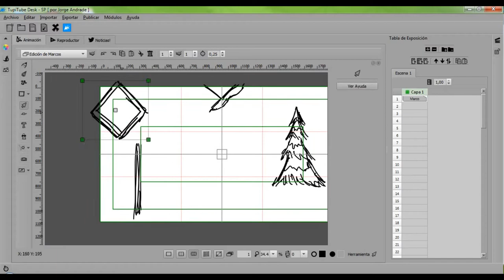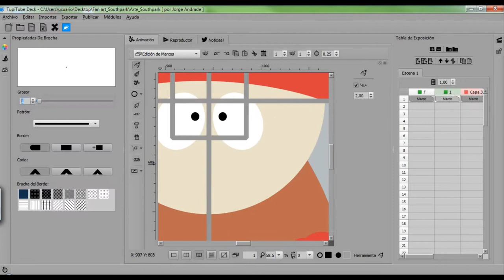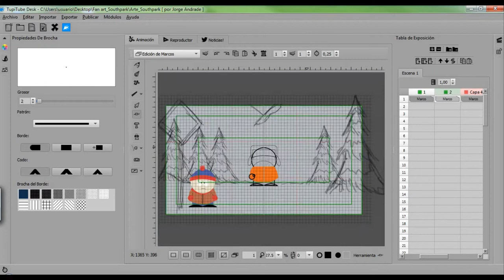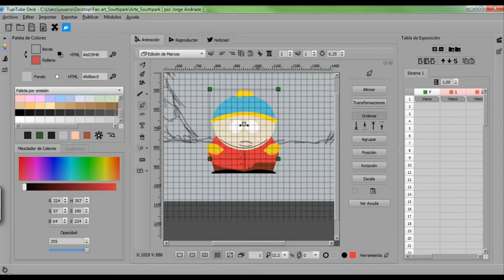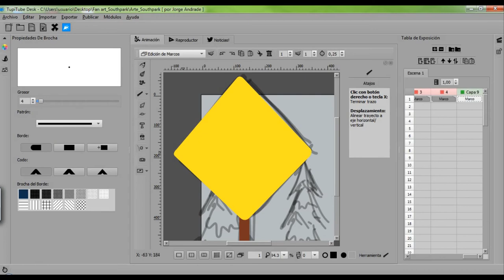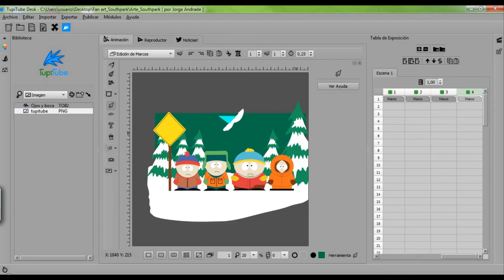• South Park Fan Art - TupiTube Desk - Speed art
• Ilustración de South Park, realizada en el software libre TupiTube Desk

• 24/06/2021